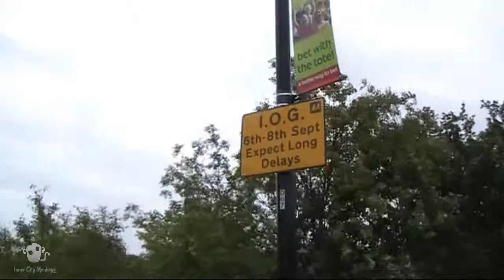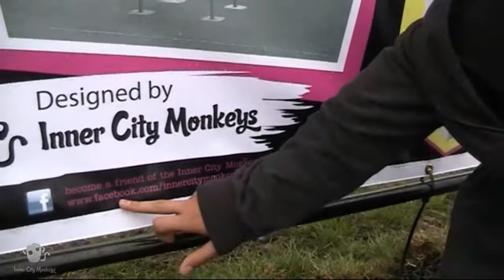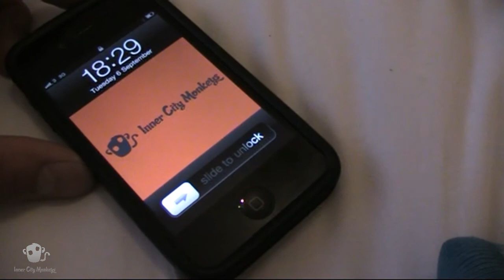ICM at IOG Saltex: Part One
Right folks this is it! The first part of  Inner City Monkeys at IOG Saltex!

It was a great couple of days where we were able to spark up further interest in the agility unit created by Park Leisure.